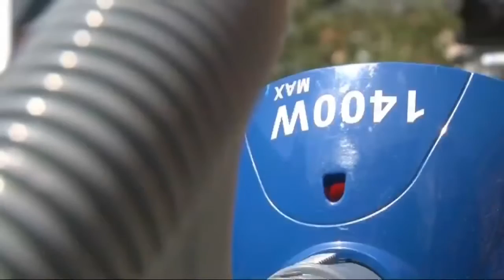Thiết bị giúp leo trèo như người nhện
Một cậu bé thông minh 13 tuổi đã chế tạo ra sản phẩm này bằng các máy hút bụi cũ, về cơ bản nó trông giống như chân của con nhện, điều này cũng không có gì khó hiểu bởi Spider Man chính là thần tượng của cậu.
Mặc dù bị cha mẹ, thầy cô giáo và các bạn cùng lớp hoài nghi, tuy nhiên Hibiki Kono vẫn tiếp tục thực hiện ước mơ của mình và chế tạo thành công thiết bị hỗ trợ leo trèo trên các bức tường của những tòa nhà cao tầng.